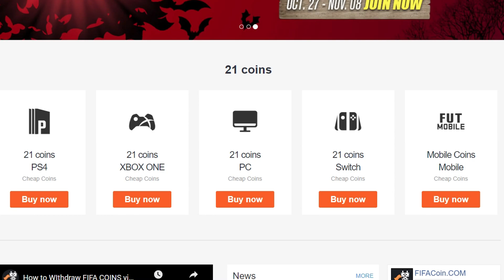CHORVÁTSKY PODVODNÍK JE SPÄŤ... 🇭🇷😈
▬▬▬▬▬▬▬▬▬▬▬INFO▬▬▬▬▬▬▬▬▬▬▬▬▬▬▬
▶️ Hry na PS5 natáčam pomocou: Elgato Game Capture HD60s
▶️ Editujem v programe: Sony Vegas Pro 17